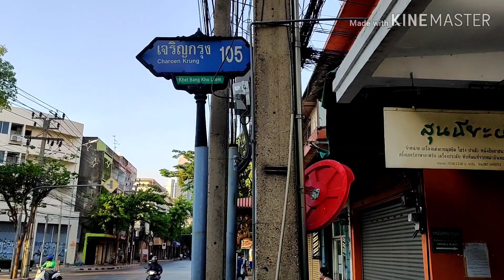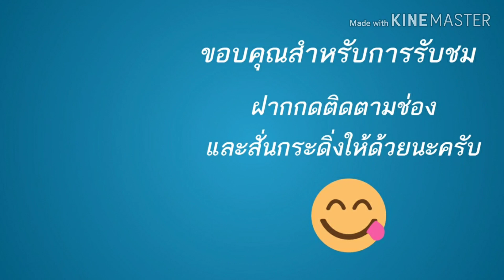ตู้ปันสุข ตู้ปันน้ำใจ คนให้อิ่มใจ คนรับอิ่มท้อง @เจริญกรุง 105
นายสุภกฤษ กุลชาติวิจิตร หรือ โค้ชแบงค์ ได้รวมตัวเพื่อนๆในนาม "กลุ่มอิฐน้อย" ร่วมกันสร้าง "ตู้ปันสุข" เพื่อแบ่งปันอาหารแก่ผู้ยากไร้และขาดแคลนในช่วงที่กำลังประสบภาวะยากลำบากจากวิกฤตการณ์แพร่ระบาดโรคโควิด-19 โดยเริ่มต้นสร้างตู้ปันสุขจำนวน 5 ตู้ ตั้งอยู่ในกรุงเทพฯ 4 ตู้ และจังหวัดระยอง 1 ตู้ ซึ่งปรากฏว่าได้เกิดกระแสมีผู้ใจบุญหลายรายร่วมนำอาหารมาใส่ไว้ในตู้ปันสุขและเกิดขึ้นอย่างแพร่หลายไปทั่วประเทศ